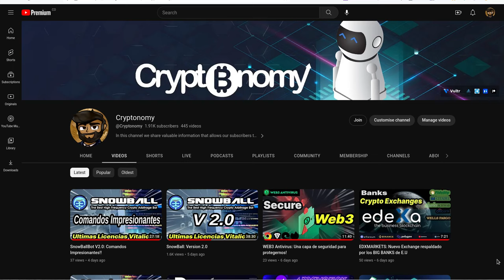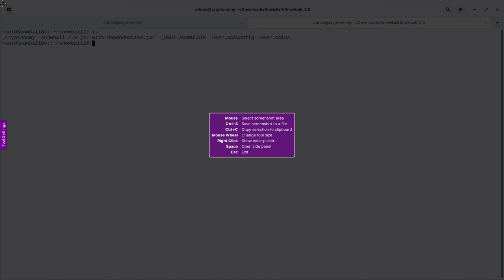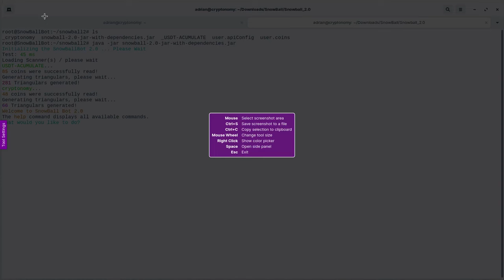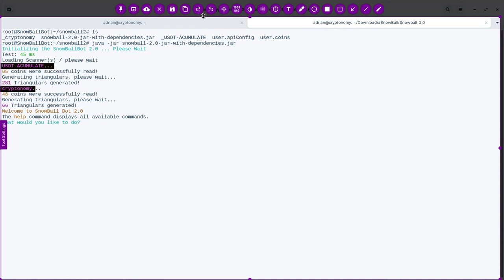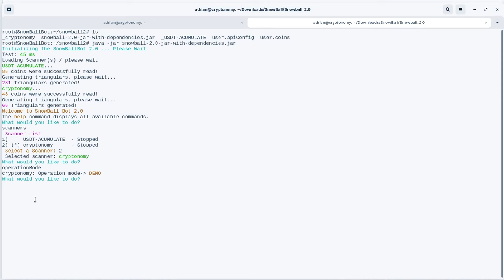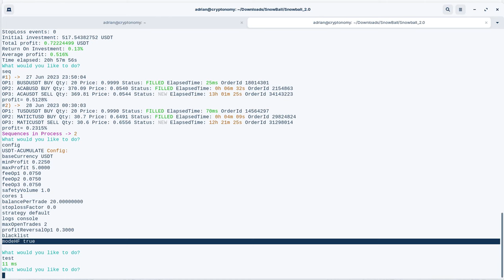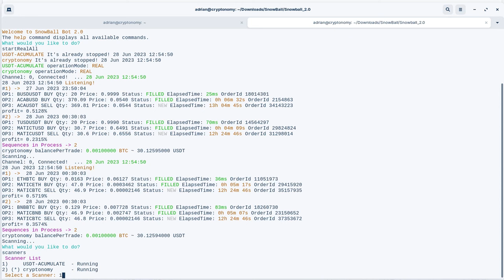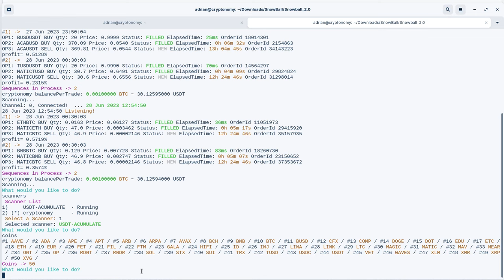SnowBall Bot V2.0: Manejo de Scanners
Hola a tod@s, Bienvenidos a su canal 𝘾𝙧𝙮𝙥𝙩𝙤𝙣𝙤𝙢𝙮, en esta entrega les comparto como crear 2 scanners en paralelo para acumular 2 cryptos diferentes al mismo tiempo, esta configuracion solo se sugiere para bots que se encuentren en un VPS High Frequency,

◢ Atn. 𝖢𝗋𝗒𝗉𝗍𝗈𝗇𝗈𝗆𝗒